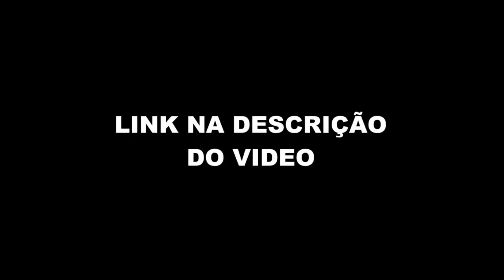EMERSON SHEIK SOBRE ROMARINHO (Podpah) FlowPah Cortes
EPISÓDIO COMPLETO  - EMERSON SHEIK - Podpah #290